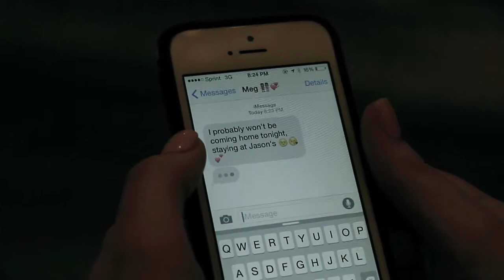Home Alone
Starring: Callie Beattie, Sophie Goron, and Lindsay Allen. Directed by: Ryan Webb